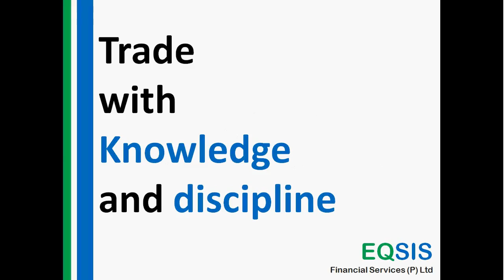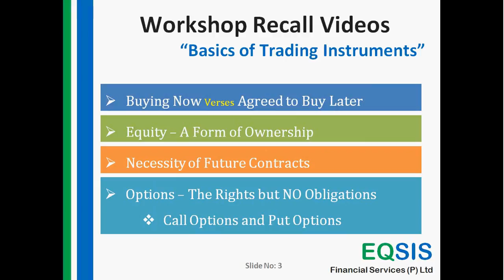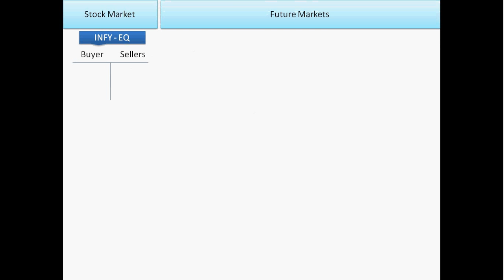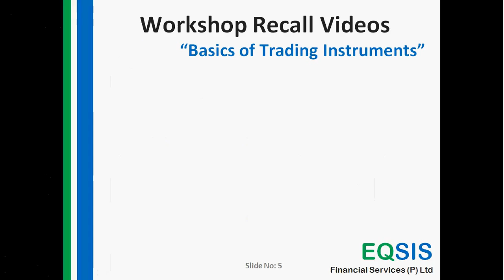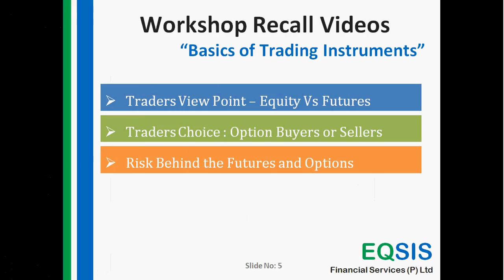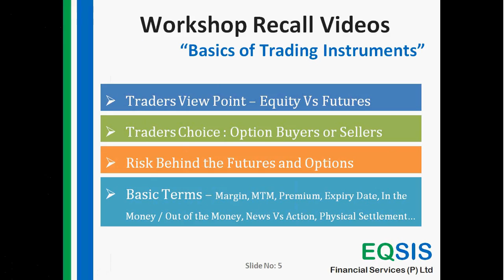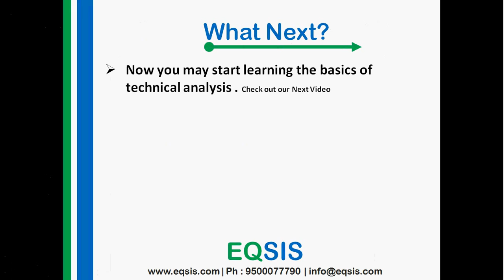Basics of Equity, Futures and Options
Trading instruments can helps traders to maximize the returns and minimize the trading risk. The Basic concept of Equity, futures and options are explained below. for more details.